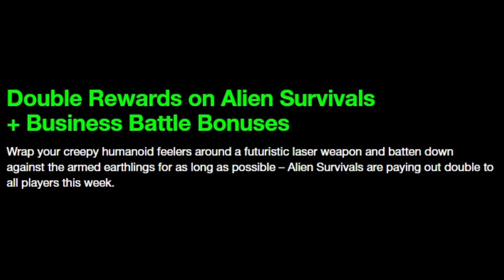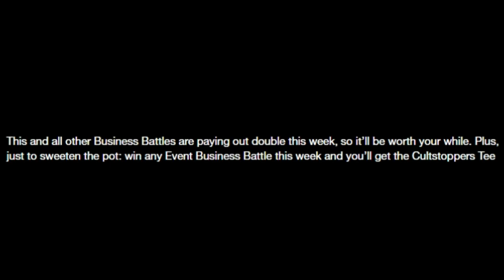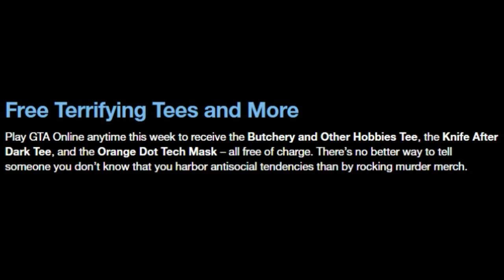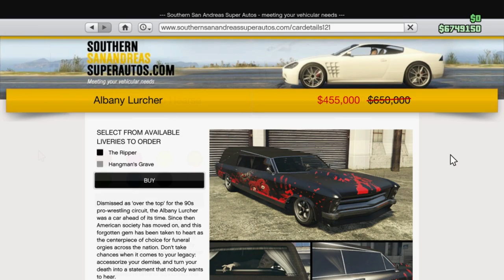UFO IN GTA ONLINE, Plus MORE Halloween Discounts, LuckWheel Car And MORE!!!